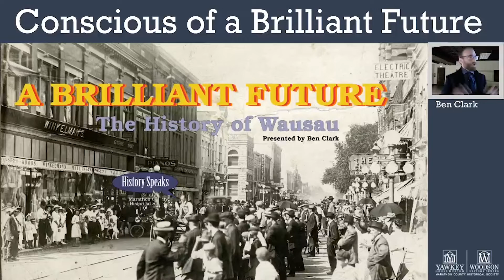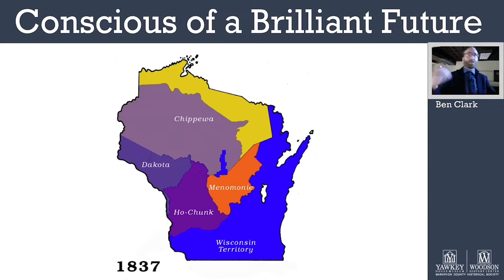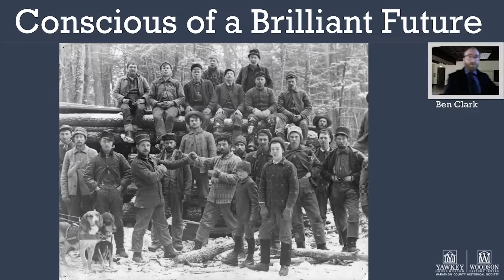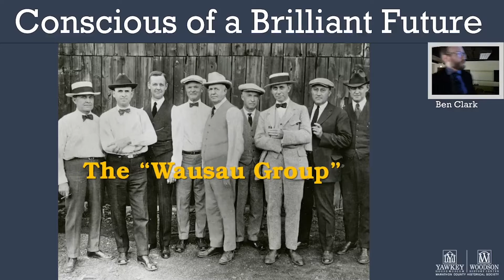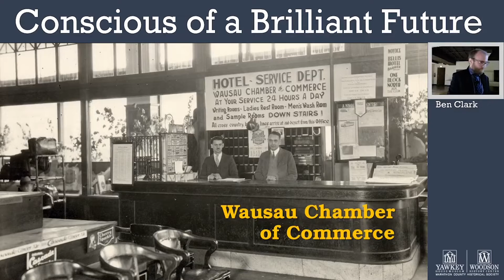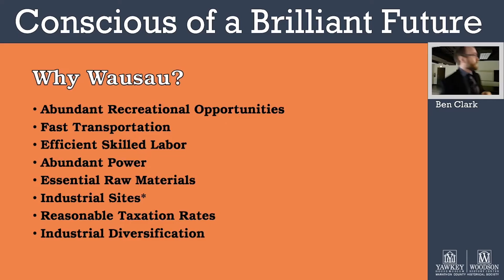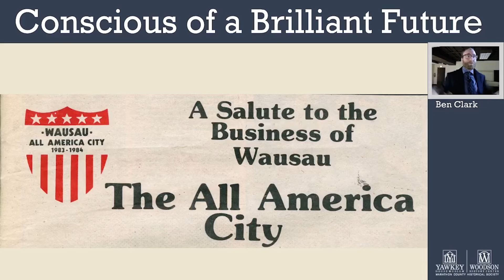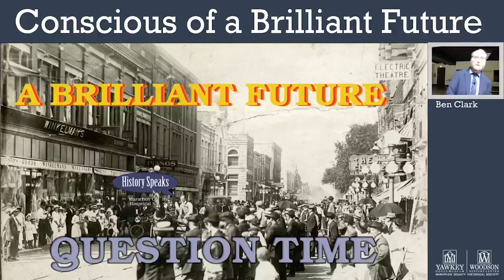Conscious of A Brilliant Future | The History of Wausau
Wausau, Wisconsin is celebrating 150 years as a city in 2022. So this is a great time to look back on the history of a community, from its humble origins as a rough lumbering town to the "All-America City" it became.

Take our anonymous survey to share your thoughts about the history and future of the city of Wausau. We will be compiling the results for posterity in the MCHS archives.

History Speaks are presented in cooperation with the Marathon County Public Library.